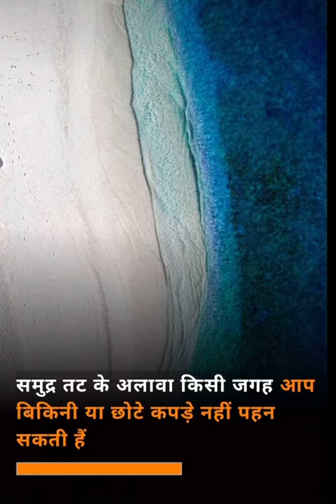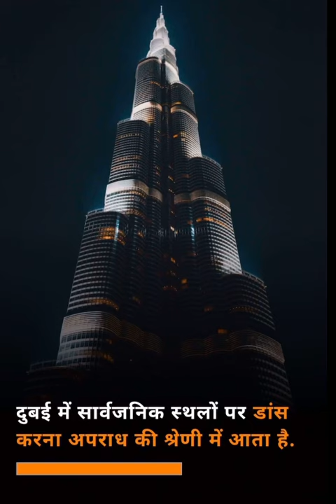What to Wear in Dubai. दुबई में महिलायें नहीं पहन सकती छोटे कपड़े.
What to Wear in Dubai?

If you’re interested in traveling and exploring the world, Dubai surely has to be on your destinations list. Even though Dubai is the best spot to experience luxury at its finest, there are slight restrictions on what to wear in Dubai. Being more strict for the locals than the tourists, the general rule of the dress code is to wear clothes that cover your shoulder and knees. Although the rule is quite liberal for men, tourists can wear whatever they like as long as it’s tasteful. Here’s a guide on what to wear in Dubai to make it simpler for tourists like you!

Why is there a Dress Code in Dubai?

Being a Muslim country, the UAE has certain customs and traditions that are respected and followed by residents and visitors. One of these is dress code. While there is no official dress code as such, modesty is appreciated and it is advisable to dress conservatively when in public places.

The culture and customs of Dubai are based on Islamic traditions and practices. The country is home to people from all over the world, so there is a mix of cultures and traditions, but most follow Islamic values and practices. Modesty is appreciated in dress and behavior, and it is advisable to dress conservatively when in public places.

Here are the Top 5 Tips on What to Wear in Dubai:

Wear simple, comfortable, thin fabric clothing that mostly covers your shoulders, knees, and arms (if need be).
Though it is not compulsory for women tourists to cover their heads, it’s advisable to carry a headscarf at all times. It is mandatory for female tourists to cover their heads while entering a mosque.
Avoid wearing tight-fitted clothes at all costs. This applies not only to women but to men as well.
Children can wear almost anything they want. There are not many tourist restrictions for them but make sure to not let them run around nude.
Avoid wearing clothes with potentially offensive symbols or slogans. “Potentially” is the key word here because you never know.